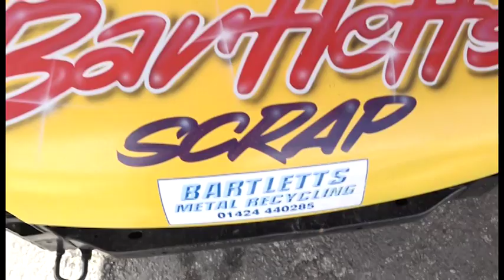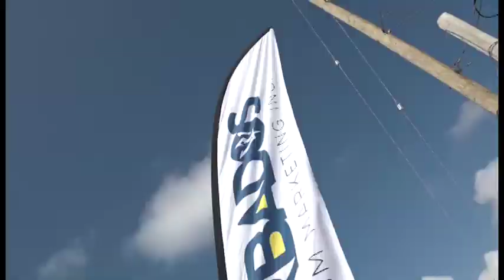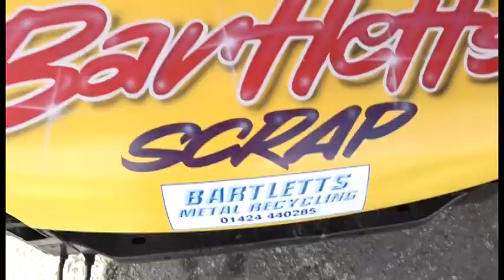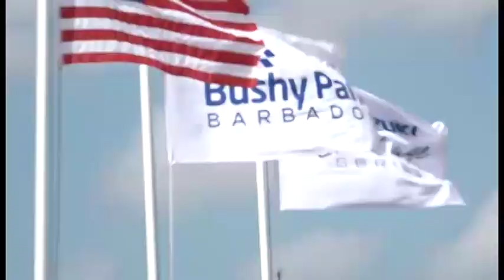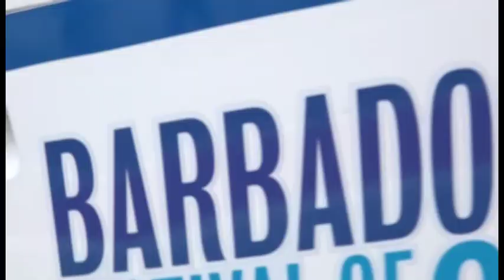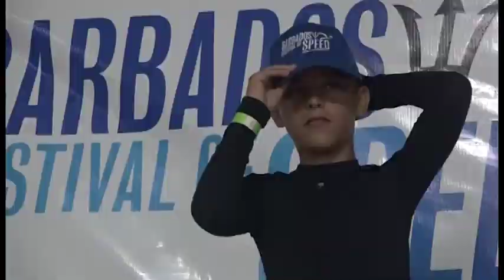Barbados Festival of Speed 2016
Full coverage of the inaugural Barbados Festival of Speed 2016 from Bushy Park race circuit in Barbados.